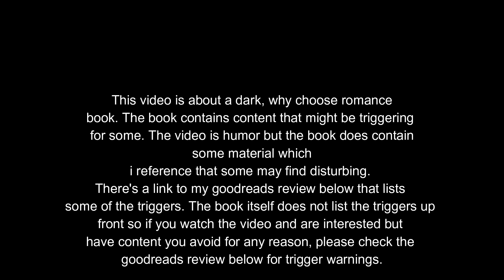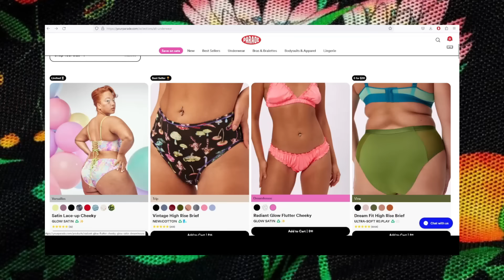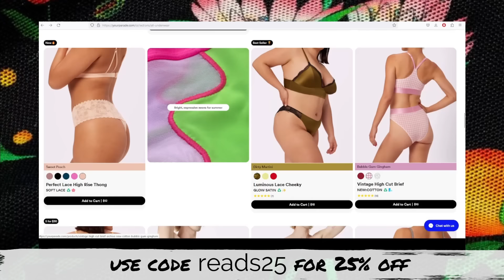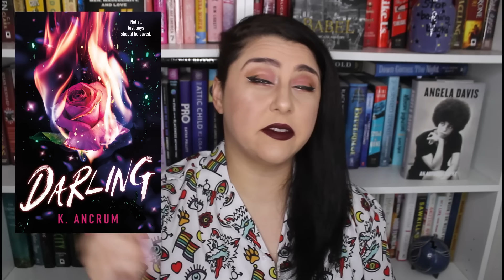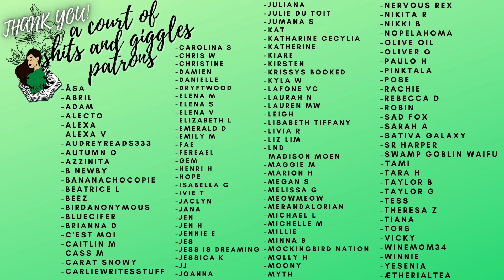I read tiktoks favorite spicy Peter Pan book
SUPPORT COLOMBIA:
*resources and info*